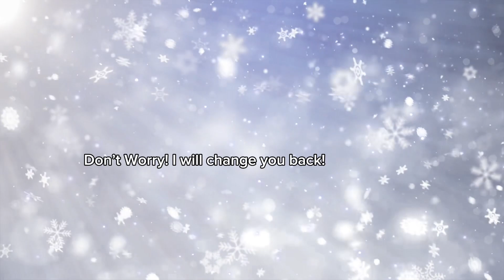Squirtle turns the bacons back to normal!